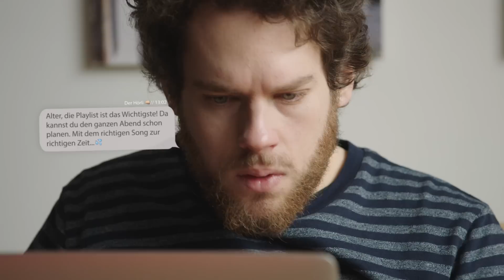Das perfekte Date | Gute Arbeit Originals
Bock auf mehr GUTE ARBEIT ORIGINALS?

Für einen perfekten Abend in trauter Zweisamkeit gibt es einiges zu beachten. Nicht nur die richtige Musikauswahl ist entscheidend. Zähneputzen kann auch nicht schaden. Und wenn man dann noch die ein oder andere Überraschung parat hat, wird es vielleicht das ganz große Ding.